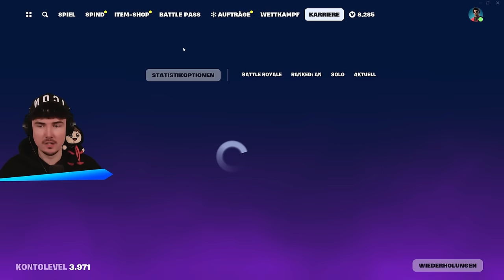WANNABE versucht den höchsten RANK in Fortnite zu ERREICHEN! 👑